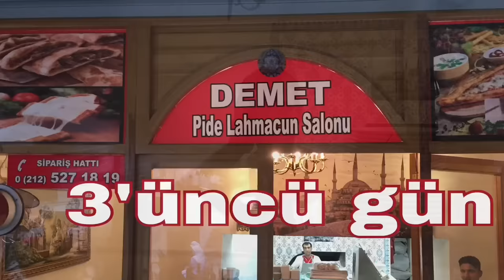Abi 1000 tane lahmacun varmı? kopmak garanti:))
Esat Polat Güler: Lahmacun'cu Metin ustanın Esat ile imtihanı.:))
Kurgu, Montaj: Berat Güler.